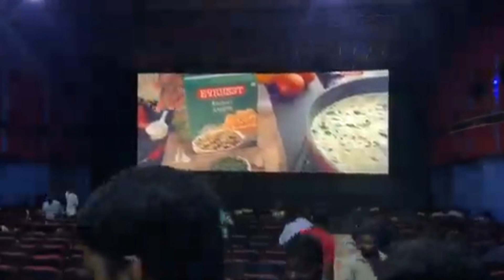Kailash Prakash Theater Salem - Full Review | Kailash Prakash theater exclusive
MOVIE THEATRE
4K ULTRA HD BARCO PROJECTION
3D - SILVER SCREEN
7.1 DOLLBY DIGITAL SURROUND SYSTEM